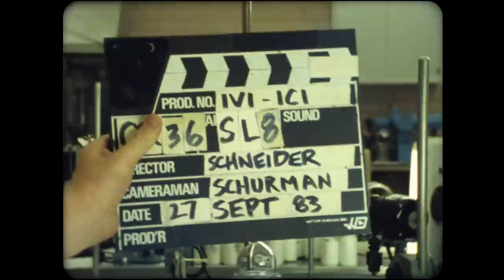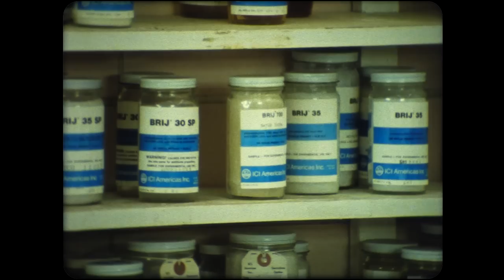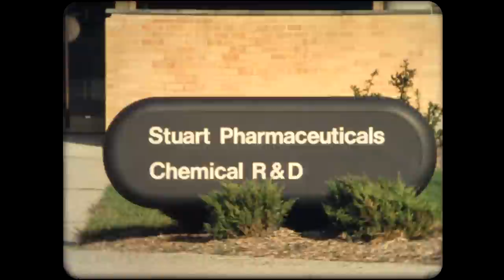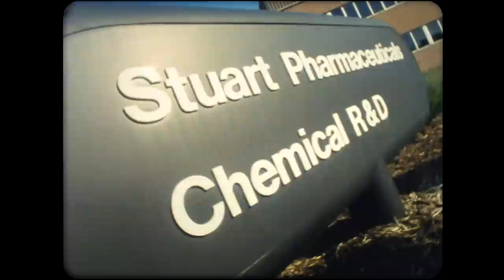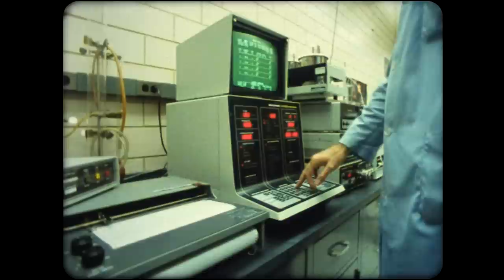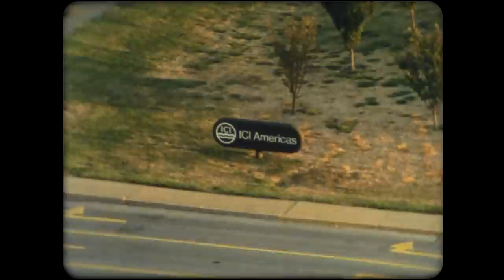Unfinished Laboratory Film (1983)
Another odd reel from my collection - this original 16mm camera footage is as sharp and crisp as it comes.  These assembled rushes for an uncompleted industrial film showcase lots of processes and workstations with floating craned dolly shots and lab workers hitting their marks as actors for the day.  The end has many many many takes of a couple scenes with an actor shot with sync sound, which has since been lost.  I have added some of my own music to fill the void of this silent film.